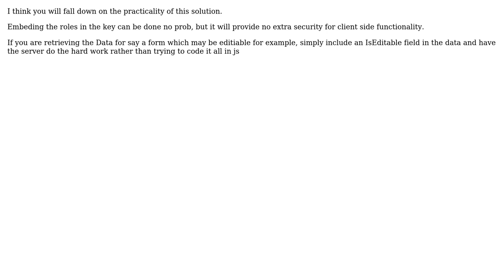Software Engineering: .NET MVC authentication to AngularJS to .NET web API advice needed